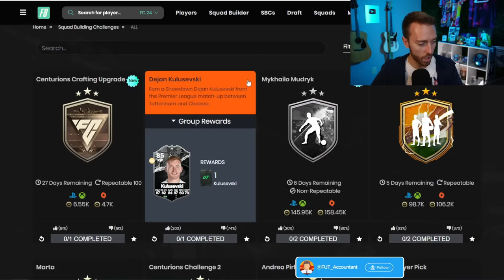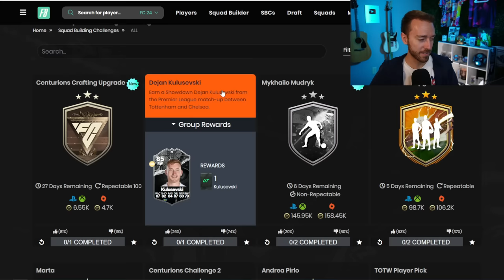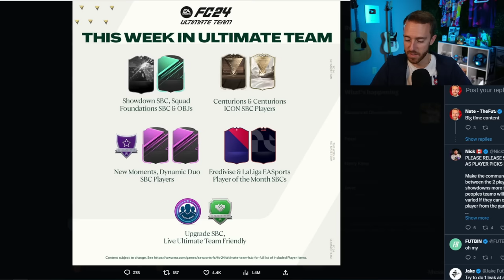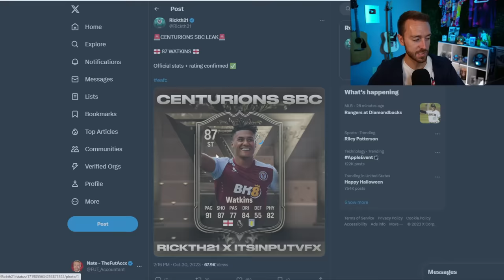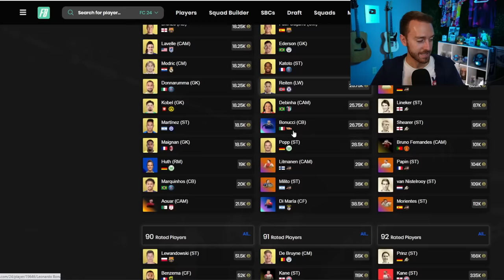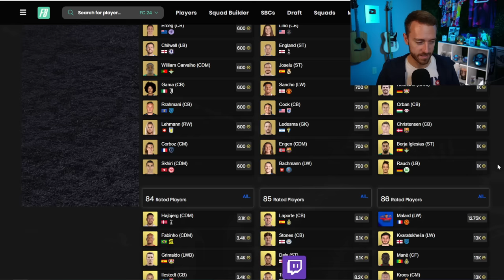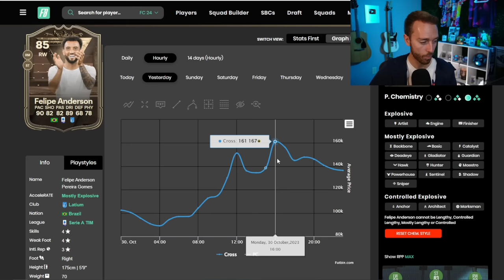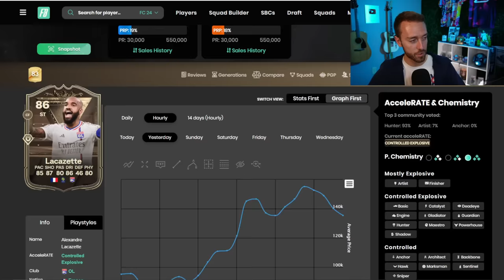EA is LEAKING Content Now?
EA keeps leaking their own content ahead of time in EA FC 24 Ultimate Team!